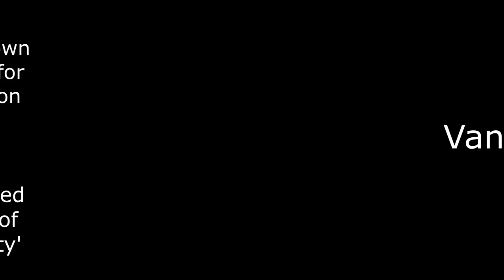Points of View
Another free verse piece, I began writing this about 11 years ago and added lines & revisions later on.